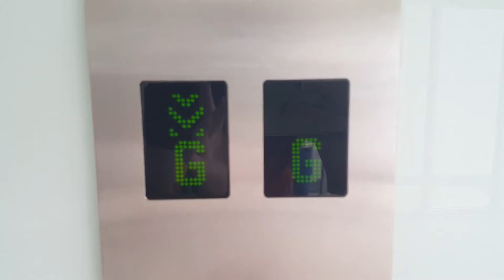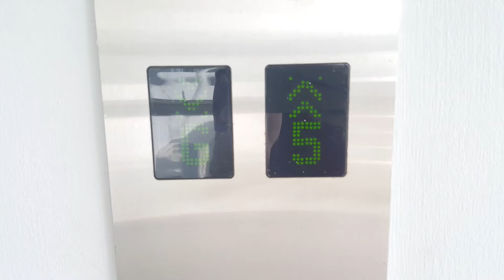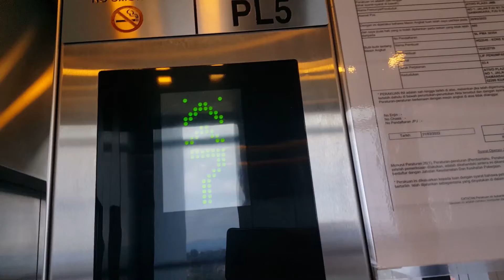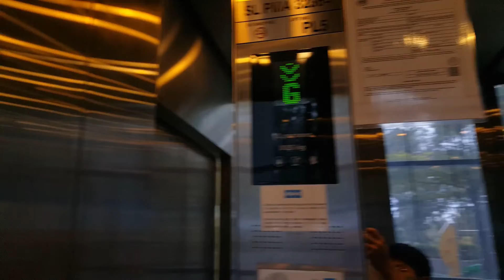KONE-MonoSpace Traction Elevator | Riding Test (9/October/2022)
Elevator specs ⬇

Brand: KONE
Model: MonoSpace
Made in: Malaysia
Floor served: B,F,G-7 (Left lift) G-7 (Right lift0
Year built:  2016
Start operated in: 2017
Status: Working
Rating: 9/10 (One of the best elevator i have filmed)

                               Roblox: ~TL2327
                                             ~TL2053

➡ Add me on discord: PRIVATE (for some reason).

(Im not using it anymore)

Stay safe, Have a gud day. Bye-bai (拜拜)。🤗